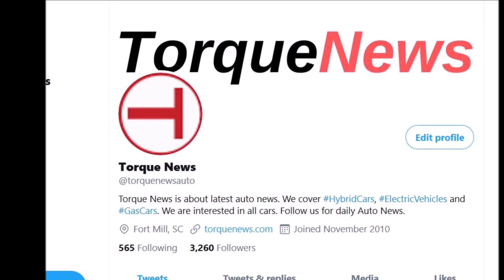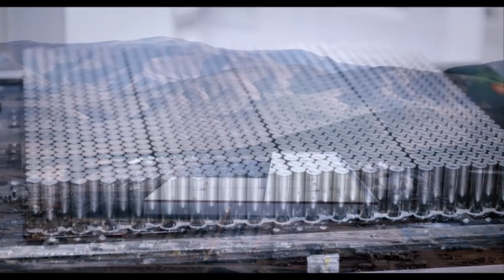Tesla Partner Panasonic Adding Major Battery Capacity at Giga Nevada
Tesla's battery partner Panasonic is adding the 14th production line at Gigafactory Nevada preparing a massive expansion ahead of the Battery Day event and siting increased demand in EV batteries.

“There’s some construction work that needs to take place over the next couple of months,” Carl Walton, vice president of production engineering and facilities for Panasonic Energy of North America, confirmed to the Reno Gazette Journal.

“Then early next year, we’ll be installing new equipment with production starting shortly after that.”

Panasonic's battery expansion at Tesla's Giga Nevada will be coming from a 14th battery production line that Panasonic will be adding to Giga Nevada. Walton declined to give the exact number of GWh that the planned expansion will add to the facility’s capacity, though he noted that Panasonic expects the facility’s capacity to increase by about 10% with the upgrades in place. It should be noted that currently, Gigafactory Nevada has a capacity of about 35 GWh per year.

This is a new recharge of the Tesla Panasonic battery partnership as Panasonic also plans to hire more employees. Currently, Giga Nevada employs about 7,000 workers, with Panasonic and Tesla accounting for the bulk of workers, according to Walton.

“The expansion will increase our staffing by about 100 positions,” Walton said. “We’re excited to continue our investment in the Northern Nevada community and our people here.”

As noted by Reno Gazette Journal's Jason Hidalgo "a little over a year ago, the Nikkei Asian Review reported that Tesla and Panasonic were looking to freeze expansion plans for the massive battery factory due to potential risk. Panasonic Chief Executive Officer Kazuhiro Tsuga also expressed concern about Tesla CEO Elon Musk’s “unpredictable” behavior during an earnings briefing in October 2018, according to Reuters. Musk, meanwhile, called out Panasonic in a tweet last year, blaming its battery partner for Tesla’s reticence to further boost investment at the facility. The Tesla CEO claimed that Panasonic has not been able to ramp up capacity to adequate levels, which Musk says was constraining production of its Model 3 electric vehicle."

Now Tesla and Panasonic's relationships have improved and the increased demand in Tesla batteries have greatly contributed to this relationship making it a profitable one for both parties.

Let's wait and see what Tesla will announce about this battery capacity increase at the upcoming Battery Day on September 22nd.